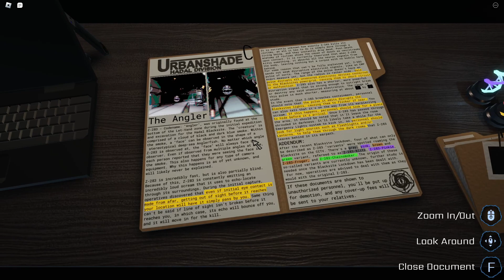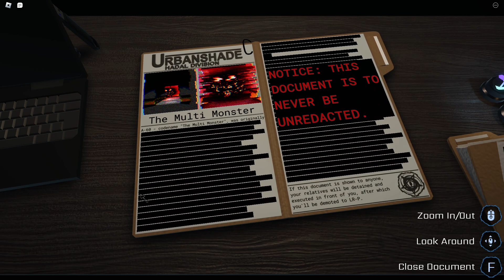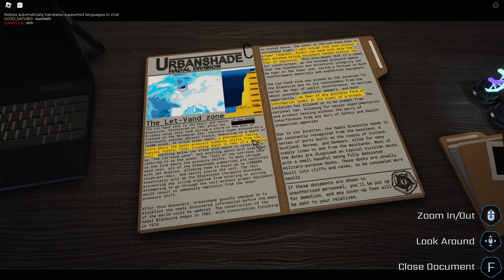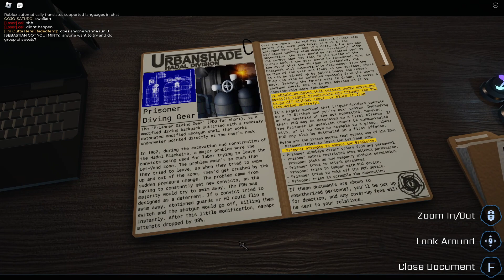every badge/document in pressure (including unob)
TOTAL BADGES: 61

(includes the 4 unobtainable badges; early bird, got the worm, grade a student, not very studious) + crossover badge from regretevator (sebastian got you)

TOTAL DOCUMENTS: 30 (31 if you include deathangel)

includes the educator which was only available in evil mode during testing, beating it gave you the grade a student badge, and if you do an even harder version, the not very studious badge

TOTAL TIME IT TOOK ME: 98 hours